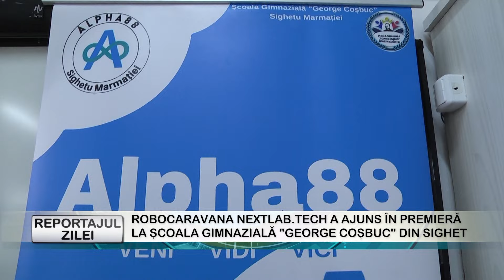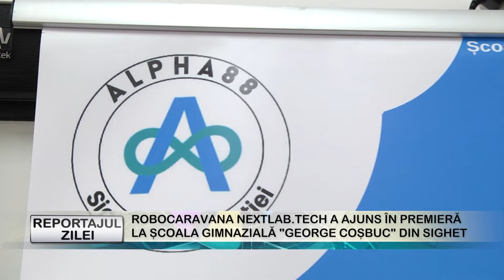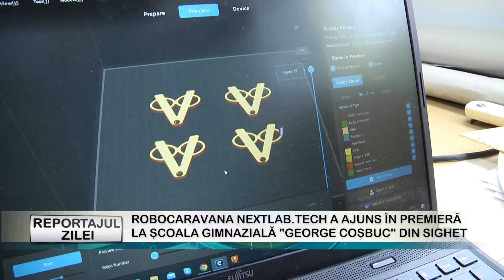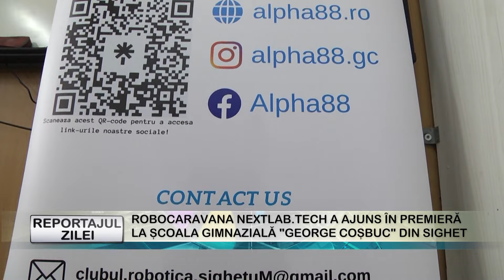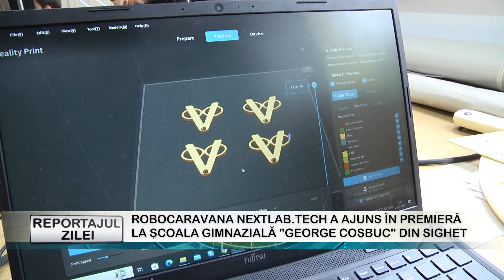REPORTAJUL ZILEI 25 04 2024 ROBOCARAVANA NEXTLAB TECH A AJUNS ÎN PREMIERĂ LA ŞCOALA GIMNAZIALĂ GEOR